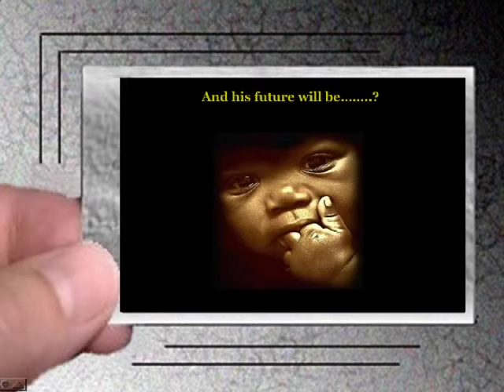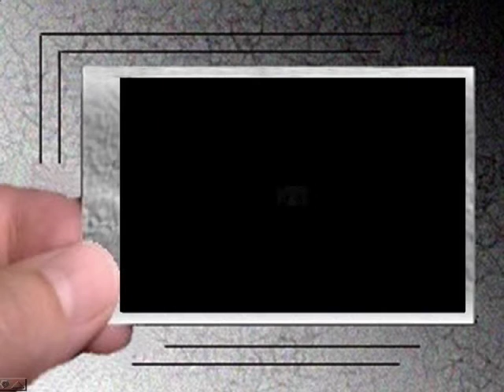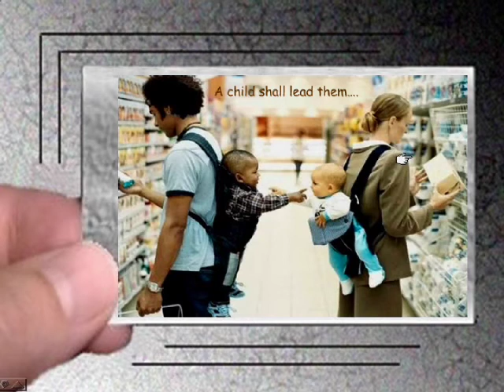Looking at life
Inspirational pictures about life